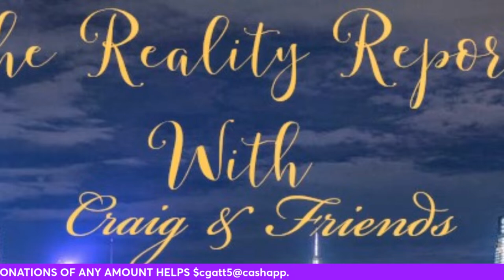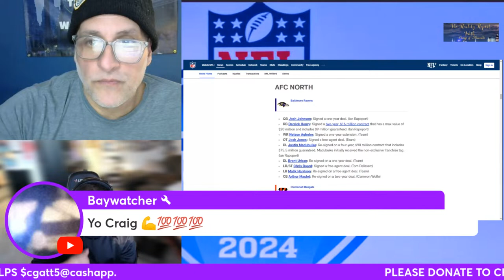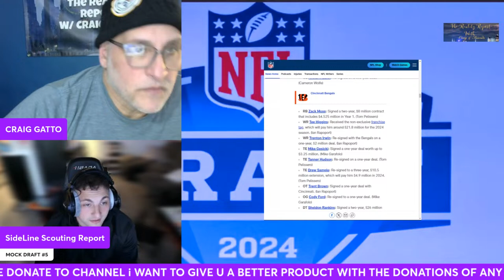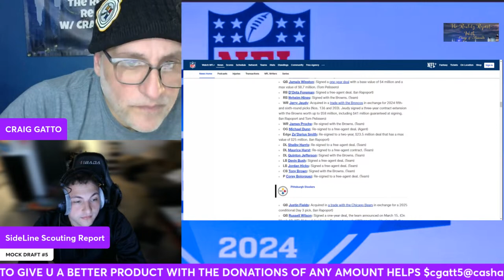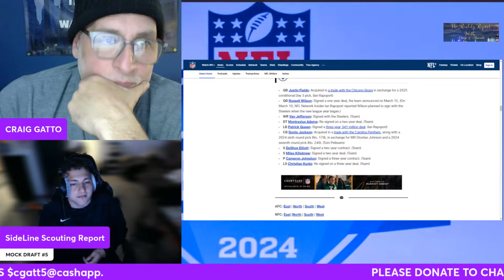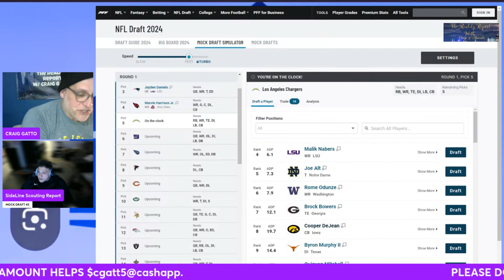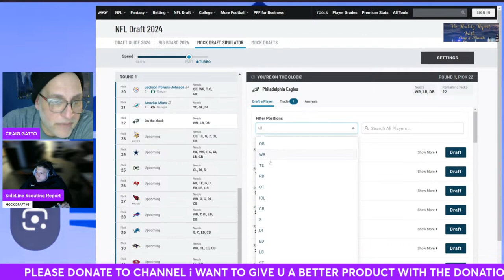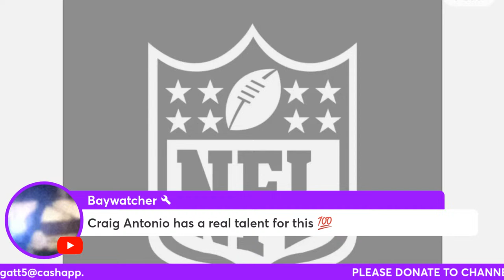The NFL Mock Draft Frenzy, Explained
Full MOCK DRAFT & OUT LOOK FOR THE THE AFC NORTH POST FREE AGENCY AS WELL OUT TOP 5 CENTERS ENTERING THE NFL PLAYER DRAFT JOIN CHAT LIVE TONIGHT 6:30